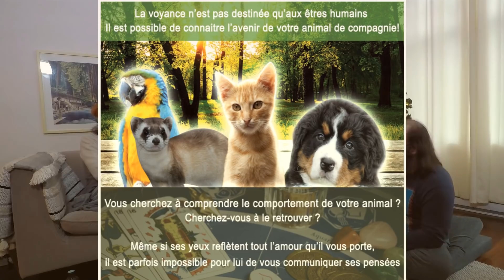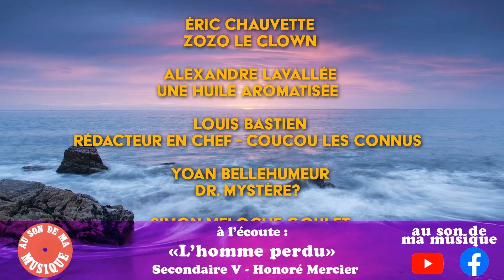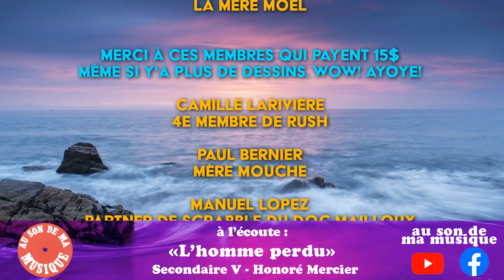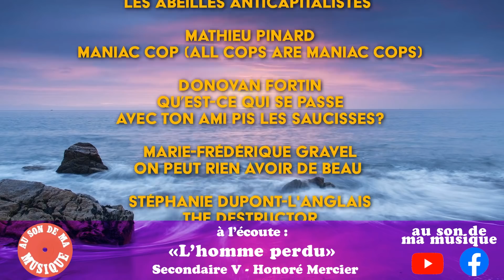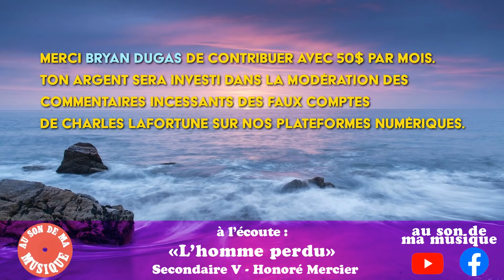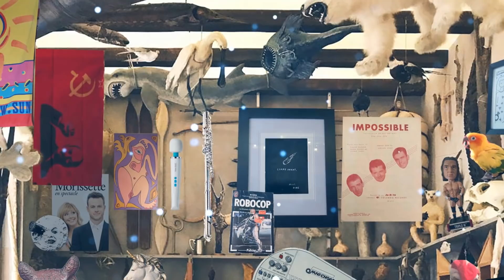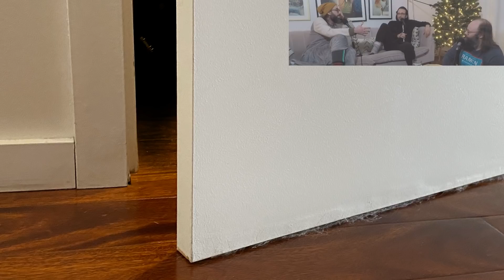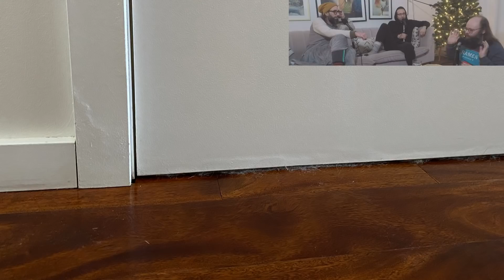Bistro à Djee 014 - Donjons et niaisons de Moël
Le D&D commence à 52:05, la partie 1 de 3 de l'histoire.

histoire en 3 parties :
partie 1 : c'est ce vidéo, tu commences à la bonne place.

épisode caché : 2:49 , 10:56 , 15:14 , 33:28

On explique pourquoi on rit toujours en début d’épisode, essaie de se convaincre que l’hiver sera pas si pire, Philippe avoue frôler le 2 et nous parle du concept restrictif de l’émission Bijoux de famille pendant que Chacha est fucking cute ce qui amène JF confier qu’elle est dépendante aux flatouilles et aux fonds d’assiette et a une mâchoire très puissante. On parle de voyant de chien et d’ésotérisme, Chacha voit un fantôme, Philippe devient voyant de podcast, Mathieu parle du film Host mettant en scène une séance de médium sur Zoom pendant laquelle y’a des p’tites affaires qui bougent, partage une anecdote de tournage où un comparse de l’émission « Les jokers » s’est fait passé pour un médium puis on revient sur la consommation d’ortolans et autres « plats » complètement immondes (14:15). On aborde le débat sur le « mot en n » tel que soulevé par la controverse entourant Veruschka Lieutenant-Duval et de l’importance d’admettre ses torts (24:35). C’est l’heure de la partie de Donjons et dragons mais avec des règles fucking modifiées. JF explique que Mathieu et Philippe se joueront eux-même et c’est plutôt terrifiant (52:00). Consultez le fan Wiki Tu me niaises pour le récit complet de la partie!

SCOOP
Julien n’a jamais dit que c’était une bonne idée de faire la clap.

Philippe est un bon exemple pour le pot.

Les tournages de TMN sont le meilleur moment de la semaine pour Philippe.

Monsieur Saucisse!

Donjons et dragons!

Citations notables
Ah, c’t’une bonne idée... - Julien, 0:15

En même temps tsé, refuser des cajoles à un chien. Genre, c’est quoi ta vie? C’est quoi t’es Darth Vader? - Philippe, 6:40

Emmène-moi des saucisses! Yeah! Le gars des saucisses. Pourquoi t’as pas d’saucisses? Flatte-moi à’ place; si t’es pas pour me donner des saucisses tu vas me flatter ça c’est sur. - Philippe qui channel sa Chacha intérieure, 7:25

On peut appeler ma mère?! - Mathieu qui channel sa Chacha intérieure, 14:50

J’ai pas l’choix de me mettre dans la position du gars qui doute là, parce que, voyons donc estie... Mais, imagine que ça (Non.) ça s’pourrait (Non.) peut-être (NON.) un peu (NON!) un p’tit peu (NON ÇA S’PEUT PAS!) - JF et Philippe qui échangent sainement sur la possibilité de l’existence d’un voyant pour chien qui ment pas

Une journée par année. Une! Crever les yeux des p’tits oiseaux. Une fois! On peut tu?! - Mathieu chef de restaurant louche, 24:35

Les gars s’appellent « big » à Occupation Double! Allez-y, estie, en cours pour faire “Ça pas d’bon sens la langue, à l’université!” - Philippe, 32:05

On pense toujours dans la photo qu’on a de nous même de maintenant qu’on a raison sur toute sinon on penserait d’autre chose. - Philippe, 32:55

C’est l’soir de Noël on est p’t’être capable d’es embarrer dans une pièce pis d’crisser l’feu.- Philippe la marionnette, 1:41:30